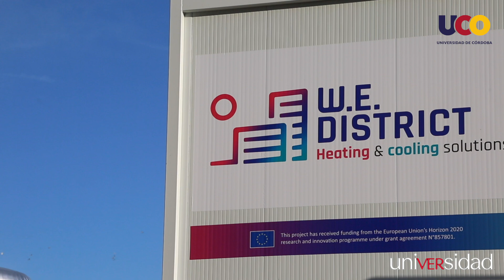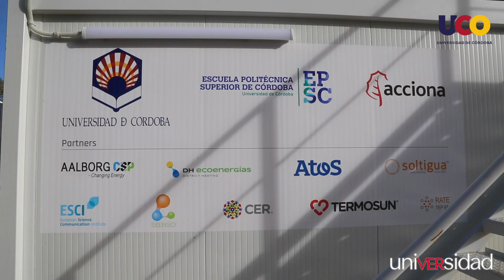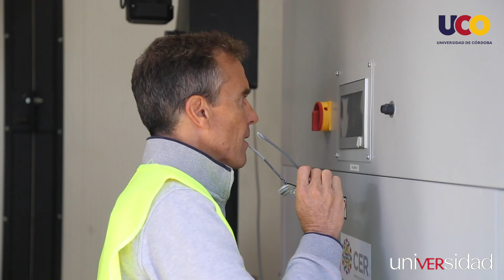La UCO descarboniza su climatización: calor y frío con energía 100% limpia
La planta piloto liderada por Manuel Ruiz de Adana impulsa el uso de energías renovables para climatizar los edificios Da Vinci y Monte Cronos de la UCO sin emisiones contaminantes